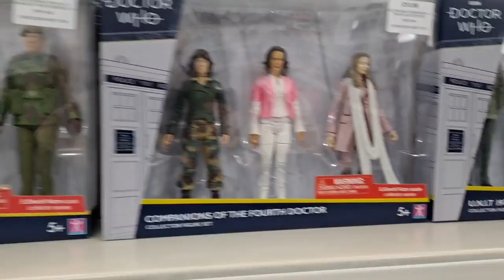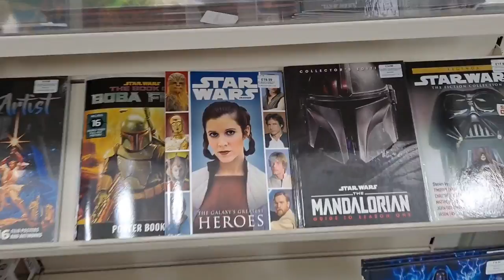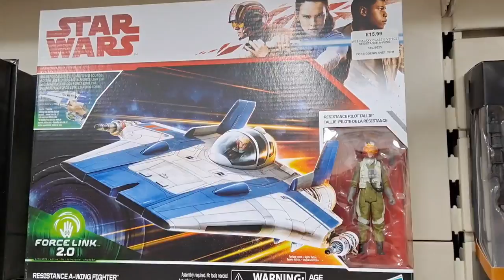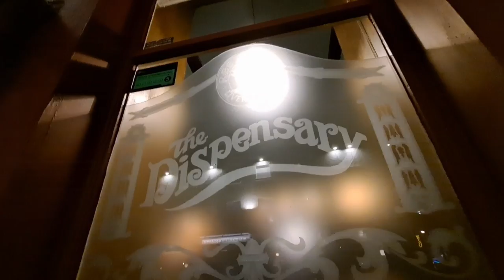Flyin' Vlog Visit to Forbidden Planet LIVERPOOL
First time back to Forbidden Planet in about 2 and a half years!

This was just a kate evening trip to Liverpool with my mate Matty where we ended up also nipping into Forbidden Planet for a flying visit. We literally had only 10 minutes before it shut, so excuse the quick whip camera shots!

The fella I follow down the street is the lead singer of a great band called The Seal Cub Clubbing Club. (now defunct) Without wanting to disturb him from his earphone music, I didn't even end up speaking to him! 🤷🏻‍♂️🤣

Check out an album of theirs called Super Science Fiction! Epic 😉👌🏼

Hope you enjoy this vid! O.O.K 👌🏼

Doom 2 & Wolfenstein 3D Music by the LEGEND that is Bobby Prince 🥰

Dawn Lamb by Seal Cub Clubbing Club

Wirral,
CH31 9GE
UK